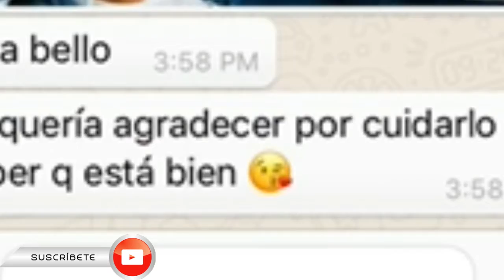Marjorie De Sousa quiere suspenderle visitas de JULIAN GIL a MATÍAS¡¡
La actriz Marjorie de Sousa alarga el pleito en contra de Julián Gil y ahora busca suspenderle las visitas que le hace semanalmente a Matías